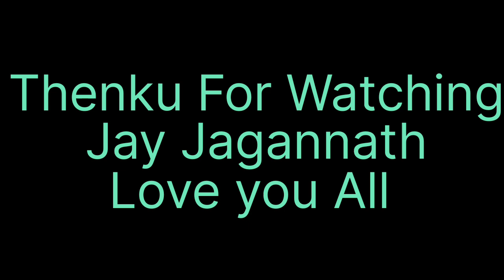ସତ କଥା କହୁଚି କବିତା ପେଟ ବିନ୍ଧା କାରଣ/ଭାବି ନ ଥିଲି ସେ ରାତି ର ଘଟଣା ଏମିତି ହବ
ଆସିଗଲେ ମା ଆଉ ରହି ପାରିଲେ ନାହି/ ମୋ ମା ଆସିଲେ ଘରକୁ/cemera ଦେଖିନେଲେ
ଆଉ ସମ୍ଭାଳି ହଉନି ମୋ ପେଟ/ଏ ମେଡିକାଲ ରୁ ସେ ମେଡିକାଲ/Total Rati Chali Gala Tote  Anei
# Anei#kabitaSagarvlog
mutton recipe in cooker
 kabita sagar vlogs
funny video odia
daily morning vlog
chicken pokada challenge
Prank video Odia